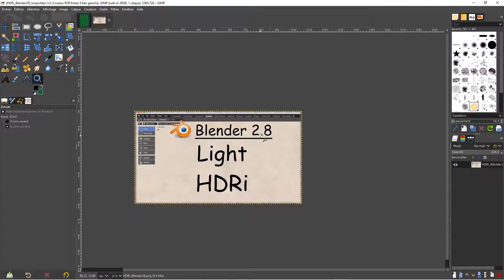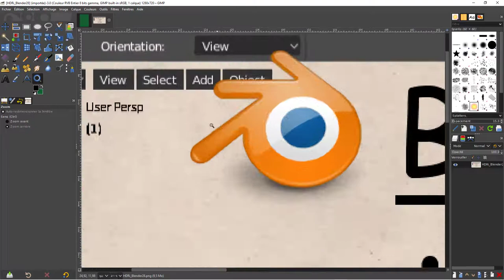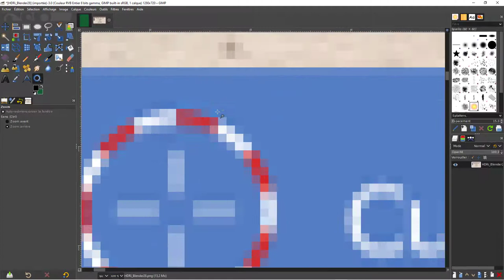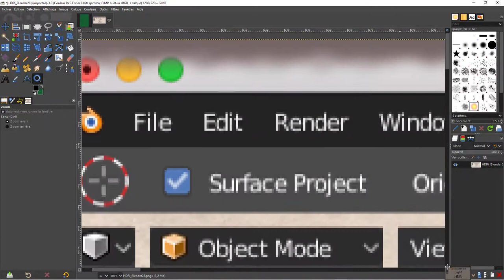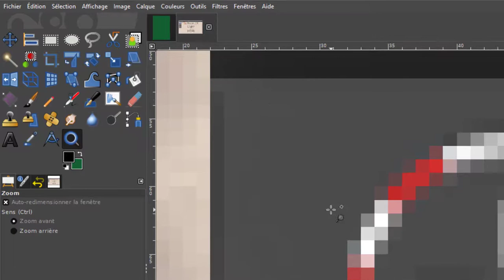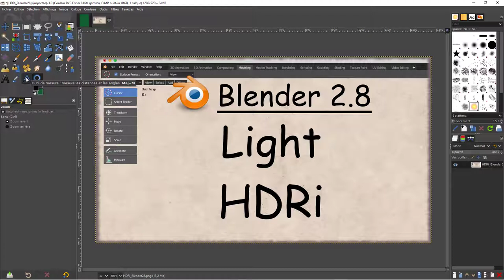Gimp - 24 - Outil Zoom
Nous voici parti sur l’apprentissage de la nouvelle monture qui est Gimp 2.10, pour cette fois-ci nous regarderons l'outil Zoom afin de voir toutes options que l'on a avec cet outil